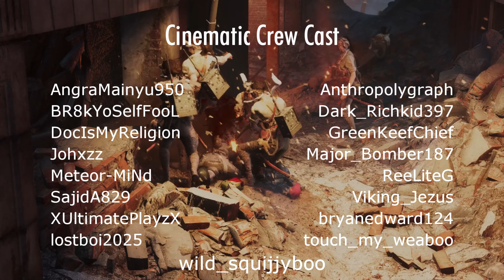Battlefield V: The Hunt for Misaki - Cinematic Short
Something is amiss...

--- My Setup ---

-- Consoles --
PlayStation 5 825GB Disc Edition

PlayStation 4 500GB Original Matte Black
--Controller--
DualShock 4 Wireless Controller for PlayStation 4 - Jet Black

DualSense Wireless Controller for PlayStation 5
-- Laptop --
Acer Nitro 5 15.6" Gaming Laptop

~Specs~
7th Generation Intel Core i5-7300HQ Processor (Up to 2.5GHz)
NVIDIA GeForce GTX 1050 Ti with 4 GB of dedicated GDDR5 VRAM
15.6" Full HD (1920 x 1080) widescreen LED-backlit IPS Display
16GB DDR4 Memory & 256GB SSD
Dual-Fan Cooling
Acer TrueHarmony Technology & Dolby Audio Premium Sound
Windows 10 Home
--Monitor--
Sceptre C275B-144R 27-Inch Curved Gaming Monitor

~Specs~
27" curved monitor 1800R immersive curvature
Optimize 144Hz, 120Hz, 100Hz or 75Hz refresh rate
DisplayPort, HDMI and DVI Ports. Auto Dynamic Contrast Enhancement
Dimensions with stand (inches) 24.33" x 7.35" x 17.66"
Dimensions without stand (inch) 24.33" x 2.46" x 14.31"
Mounting type: VESA Hole Pattern 100mm x 100mm
Backlight Life: 50,000 Hours
-- Mouse --
Logitech G403 Hero 25K Wired Gaming Mouse
-- Microphone --
Blue Yeti USB Microphone - Lunar Gray